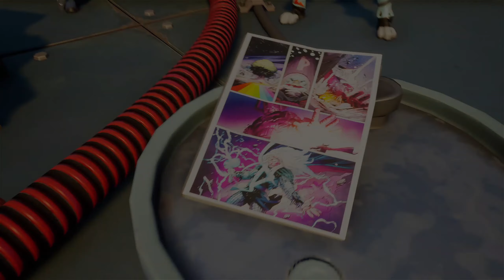¡El cómic de Thor revela la temporada 4 y el plan de Galactus! | Fortnite Battle Royale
¡Hey mira aquí!

Hace un par de horas apareció el NUEVO cómic de Thor en la sala de desafíos de Fortnite Battle Royale, la historia se pone cada vez más interesante y lo único que quiero es que sea 27 de Agosto para empezar con la nueva temporada y el nuevo pase de batalla! :D

¡Comic reveals season 4 and Galactu's plan! | Fortnite Battle Royale

A couple of hours ago, the NEW Thor comic appeared in the Fortnite Battle Royale challenge room, the story gets more and more interesting and all I want is for it to be August 27 to start the new season and the new battle pass! :D

fortnite comic de thor
fortnite thor comic galactus
fortnite teaser thor
fortnite nueva skin de thor y galactus
fortnite marvel comic
comic de thor en fortnite
comic de marvel sobre thor en fortnite
comic de la temporada 4 de fortnite
fortnite temporada 4 teaser
fortnite temporada 4 comic spoilers
fortnite avengers comic
NEW COMIC BOOK PAGES (Fortnite Season 14)
THOR LLEGA A LA ISLA - TEASER + COMIC #2 - FORTNITE BATTLE ROYALE
New Marvel Comic Book in Fortnite Chapter 2 Season 3! (Page 3-4)
El EVENTO de FORTNITE TEMPORADA 3 *COMIENZA AHORA*  APARECE UNA GRIETA en el CIELO
explicacion martillo thor
explicacion grieta fortnite
explicacion comics fortnite
comics marvel fortnite
comic thor fortnite